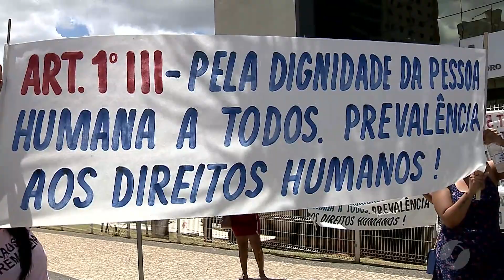JSD (21/11/18) - Superlotação em presídio de Aparecida de Goiânia